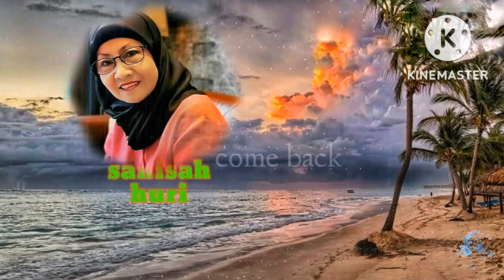SANISAH HURI Poskad Untuk Mu